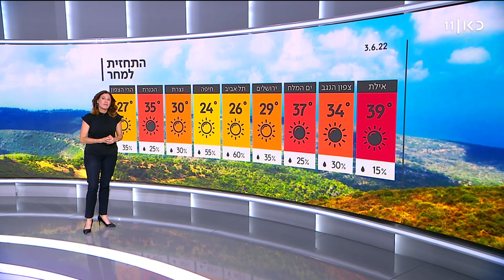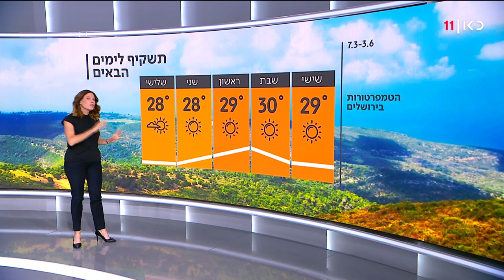התחזית 02.06.2022: סופ"ש חם ושמשי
כאן חדשות | אחרי שהיום נרשמה ירידה בטמרפטורות, מחר ובשבת - עלייה קלה במידות החום. יום ראשון, חג השבועות, תחול ירידה קלה בטמפרטורות אבל עדיין חם מעט מהרגיל. התחזית עם שרון וכסלר, מתוך חדשות הערב 02.06.22